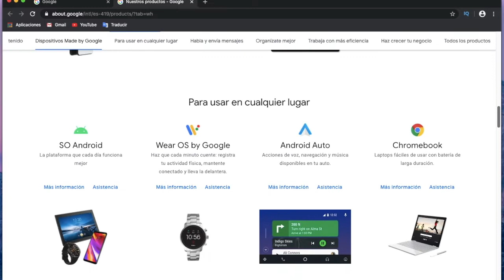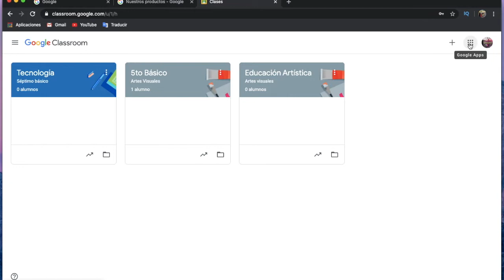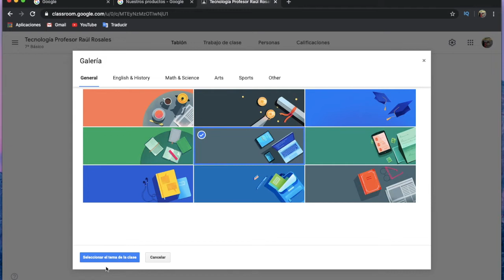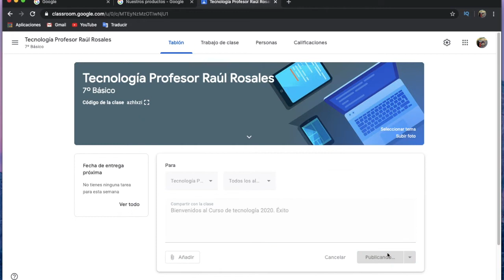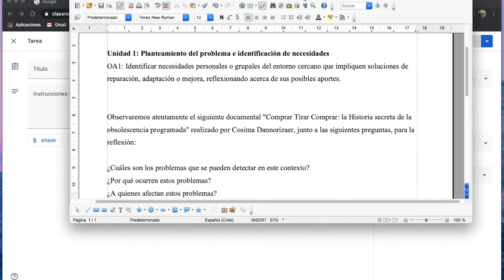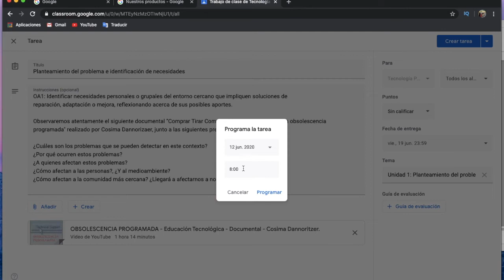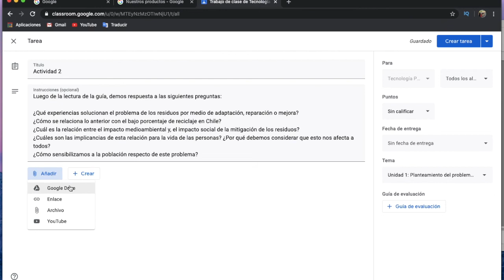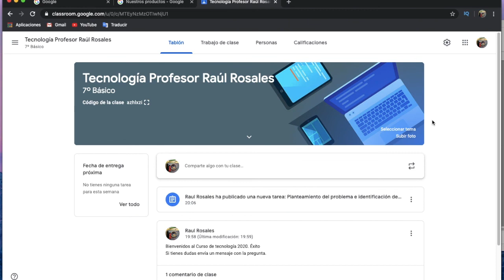Cómo usar Google CLASSROOM.📚Crear clases y Asignar tareas📝 para profesores.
Tutorial para poder iniciar una clase y asigna tareas en Google Classroom.

Google Classroom es una plataforma web gratuita que pueden utilizar los centros educativos, organizaciones sin ánimo de lucro y cualquier usuario que tenga una cuenta personal de Google.
Este permite crear aulas de clase virtuales para facilitar la comunicación entre estudiantes y educadores dentro y fuera de los centros educativos.